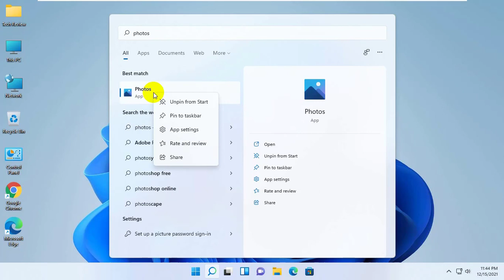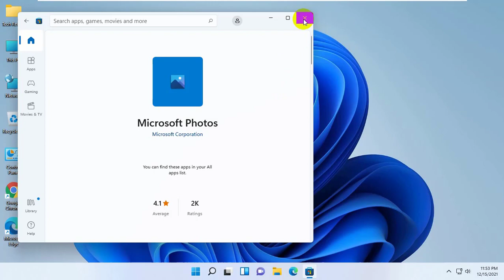Video Export Stuck On Microsoft Photos App On Windows 11 / Windows 10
The Photos app on Windows 10 isn't just a photo viewer. It can edit photos and it can also be used to create basic videos. You won't be using the app for professional video editing, but for basic video edits, it will do the job. but it struggles to function if the video is too long, you've made too many edits, or your system is old.
When you have made changes to a video in the Photos app, you need to save the video i.e. export it. When you export it, it takes a little while to save the file, but it may also get stuck in the export step.
Hi, this is Rubel from Tech Review, today I am here to show you, the Video export stuck on the Microsoft Photos app. To fix this issue.

Command: get-appxpackage *Microsoft.Windows.Photos* | remove-appxpackage

windows 10 Microsoft photos app not working windows 10 photos app crash windows 10 photos app reinstall windows 10 photos app not showing photos. windows 11 photos app download windows 10 photos app not opening windows 10 photo app windows 10 photo app crashes windows 10 video editor windows 10 photo app won't open windows photo app windows 10 photo app not working 2016 windows photos app video editing.

Tech Review